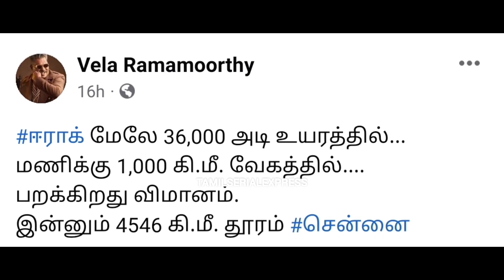BREAKING UPDATE.. அடுத்த AGS இவர் தான்😱